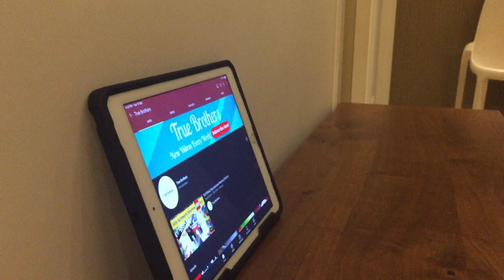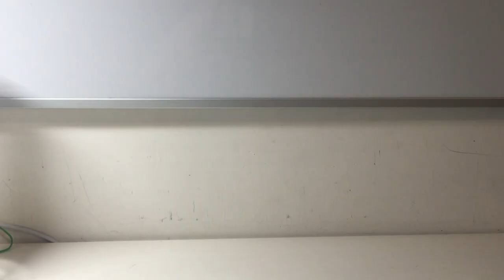Kevin183's LEGO Deagle 2.0 (Blowback Rubberband Gun)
This is Kevin183's wonderful LEGO Deagle 2.0. I re-made it from his first version and changed the lock (in which I took inspiration from his second version Deagle-Blaze). Normal rubber bands (any) and loom bands are used for the gun. (without loom bands, it doesn't work, like my first version of deagle) ill try to make it fully black next time in the 3.0 eagle video. (I tried to make this all black and I couldn't afford to get all those missing black pieces, and so I used grey to be a substitute first). Enjoy the video and tell me what I can improve on next time on this gun, 3.0!

Heuse& Zeus X Crona (feat. Emma Sameth)- Pill